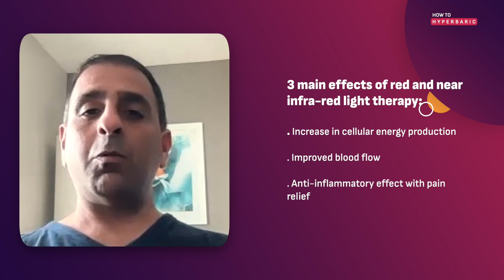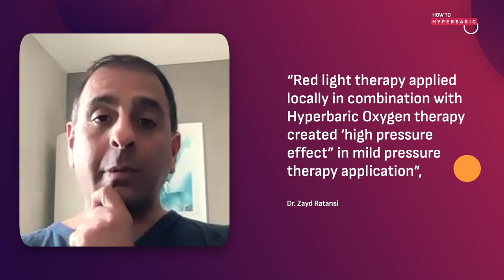Is Red Light Therapy Better Than Hyperbaric Oxygen Therapy (HBOT)?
► In this episode, I'm speaking with Dr. Zayd Ratansi, an amazing practitioner with 24 years of experience in hyperbaric therapy and extensive expertise in red light therapy. We discuss the fascinating realm of red light therapy, exploring its main effects, the optimal ways to combine it with hyperbaric therapy, and identifying those who can benefit the most from this innovative approach to wellness.

► To learn how Hyperbaric Therapy can help you and where to start, book your Hyperbaric Oxygen Therapy consultation with Dr. Masha

Timestamps:
00:00 - INTRO
01:08 - Main effect of red light therapy
06:29 - Combination of HBOT and red light
12:38 - When is the best time to add red light therapy?
17:09 - Dr. Masha’s personal story of using red light therapy
19:27 - Studies on light therapy benefits
22:14 - Using light therapy to prevent injuries
26:01 - Similarities with HBOT
27:22 - Differences with HBOT
27:52 - Other ways of using both therapies
29:06 - How to choose red light: beds, pads, masks
34:17 - Contraindications
38:32 - Red light therapy for mental health

► This podcast season's focus is on natural therapies that can be effectively combined with Hyperbaric Oxygen Therapy.

ABOUT ME:
I teach how to integrate natural therapies with lifestyle changes to regain health, live longer and be healthy for as long as possible. I have a special interest in Hyperbaric Oxygen Therapy and I am on a mission to raise awareness about the benefits of HBOT. I host 'How to HYPERBARIC" podcast, a leading podcast about Hyperbaric Therapy.